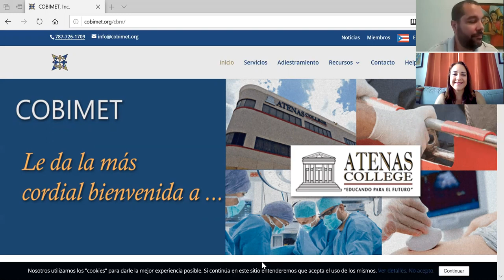Entrevista COBIMET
Carlos Crespo, Director Ejecutivo
Maria Cruz Guilloty, Coordinadora de Adiestramiento